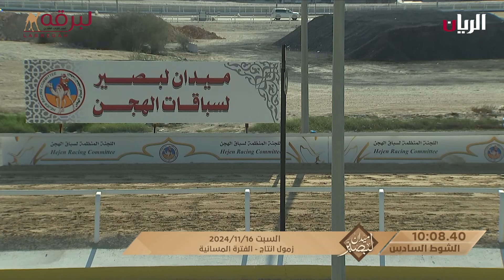ش6 الشامخ لـ حمد علي حمد محمد ابوصلعه (ميدان لبصير بالمحلي الرابع 16-11-2024) زمول إنتاج 9:30:60